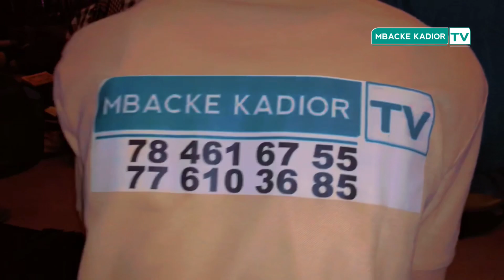Mbacke kadior tv Sene sokhla moy niou yité 😍😍